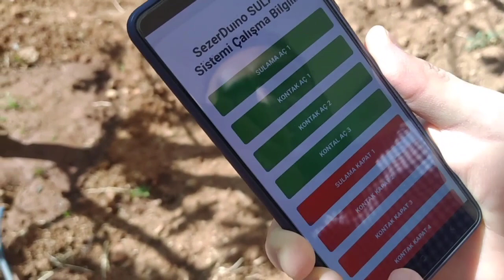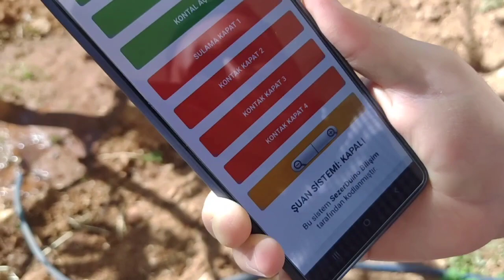İnternet Üzerinden Sulama Sistemi Kullanımı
Bu videoda, nesnelerin interneti (IoT) tabanlı akıllı sulama sistemi konusunu ele alıyoruz. Tarımsal ve peyzaj sulamalarında tatlı su kaynaklarının verimli kullanımı için nasıl bir çözüm sunabileceğimizi inceliyoruz. Akıllı sulama sistemi, hava sıcaklığı, hava nemi ve toprağın nem değerini kullanarak uygun sulama zamanını ve süresini belirler. Ayrıca, sensör verilerini kullanarak yağış tahmininde bulunup gerektiğinde sulama zamanını öteleyebilir. Geliştirilen android tabanlı kullanıcı arayüzü sayesinde sensör verileri, sulama süresi, elektrik ve su tüketimi gibi bilgileri gerçek zamanlı olarak görüntüleyebilirsiniz. Bu akıllı sulama sistemi, uzaktan izleme ve kontrol imkanı sağlarken aynı zamanda elektrik ve su tasarrufu da sağlar.